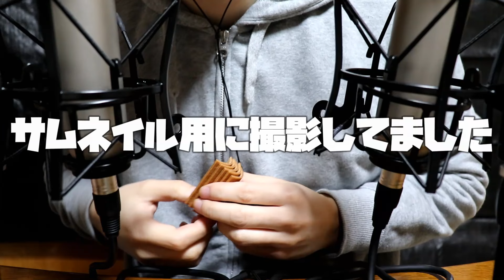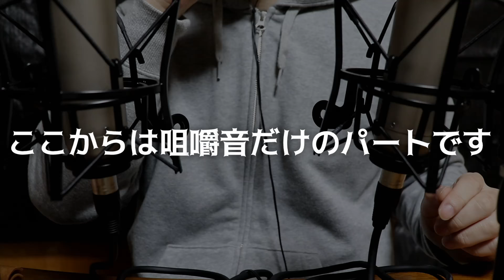【クチャクチャ音が少ない咀嚼音】八ツ橋【ASMR】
咀嚼音の再生リスト

イヤホンまたはヘッドホンをつけてお楽しみください。もし動画が良かったら高評価を押していただけると励みになります。

🌜使用機材(リンクはAmazonアソシエイトリンクを使用しております)
Mic1:SR3D
Mic2:Dummy Head
Mic7(Blue Yeti)